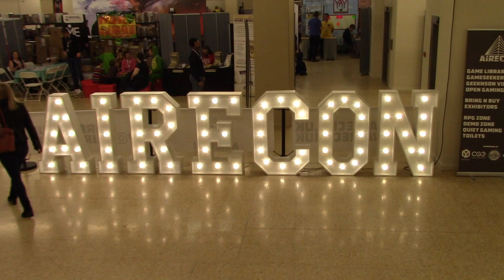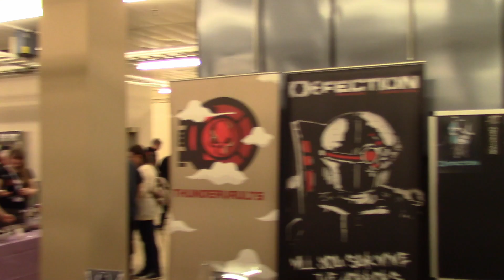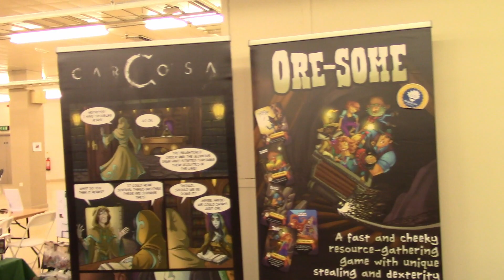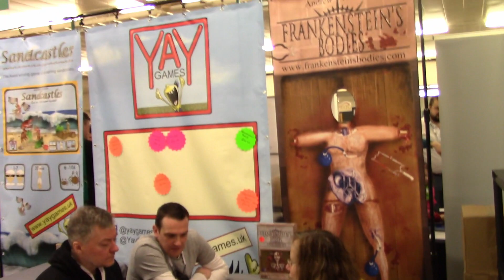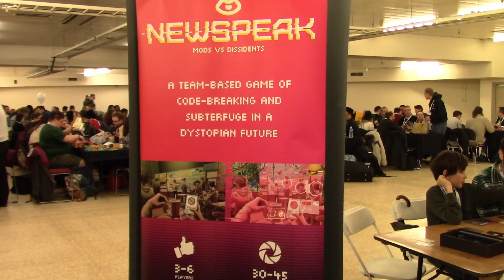Airecon 5 - I Play Red - Walkaround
Following our Airecon podcast here's a selection of footage from the convention. Take a walkaround and get a taste of what you're going to see next year. See you there.

You can also find I Play Red at ...

Kat